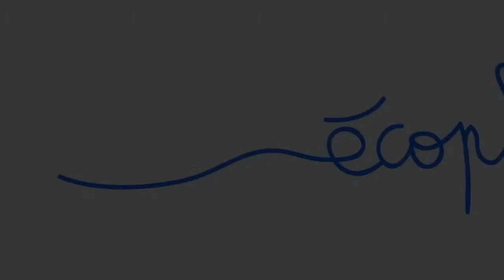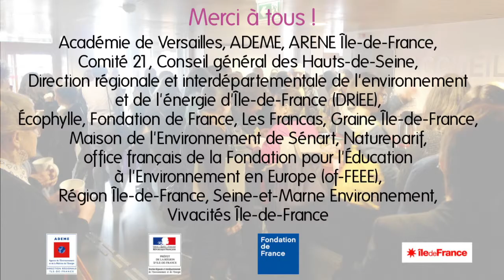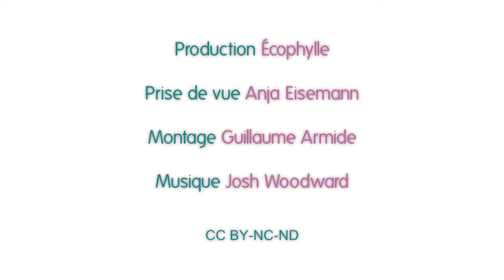Les Ecol'O Top par Crystel Witz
La Maison de l'Environnement de Sénart a créé un dispositif spécifique à l'agglomération nouvelle pour accompagner les établissements scolaires qui souhaitent se lancer dans une démarche globale de développement durable.
Comme les Agendas 21 scolaires, les écoles vertes, ou encore les écoles écocitoyennes, l'Ecol'o Top imaginé par la M.E.S. est un dispositif d'accompagnement destiné aux établissements scolaires qui veulent appliquer, à leur échelle, les principes du développement durable.